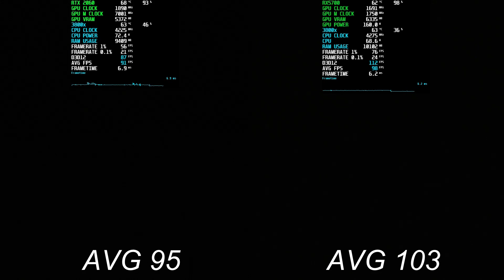RTX 2060 vs RX 5700 Test in 8 games 1080p Max Settings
00:00 Battlefield 5
01:38 Forza Horizon 4
03:18 Metro Exodus
06:00 Tom Clancy's Rainbow Six Siege
07:01 Resident Evil 3
09:26 Shadow of the Tomb Raider Trial
11:44 Tom Clancy's The Division 2
13:36 World War Z

Gaming system:
► OS: Windows 10 pro
► CPU: Ryzen 3800x Wraith Prism
► MB: Msi x570 gaming edge wifi
► GPU: Gigabyte GeForce RTX 2060 OC
► GPU: Sapphire Pulse rx 5700
► RAM: Gskill Trident Z Neo Ddr4 16gb 3600Mhz cl16
► SSD: Intenso 128gb
► HDD: Seagate barracuda 1tb
► PSU: Seasonic Focus  650W
►CASE: Phanteks Eclipse P350X

Recording system:
► OS: Windows 10 home
► CPU: Intel G4600
► MB: Asus ex b250 v7
► RAM: Crucial Ddr4 16gb 2400mhz cl17
► SSD: Sandisk 120gb
► GAME CAPTURE: Avermedia GC573 4k